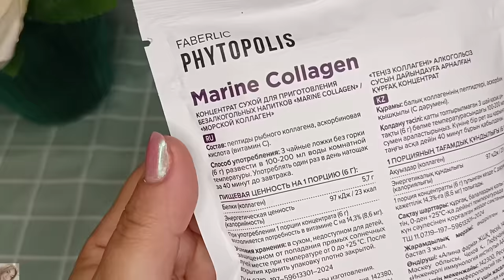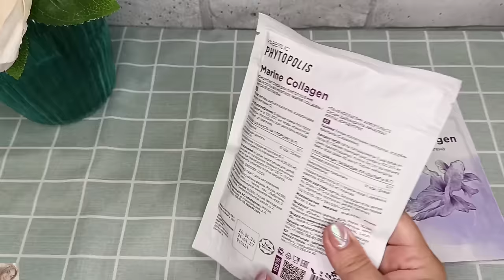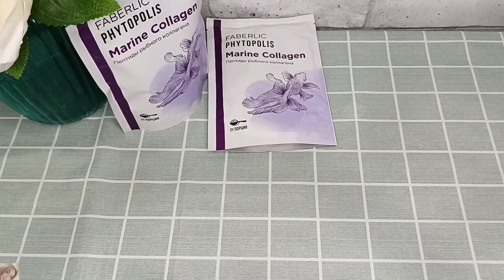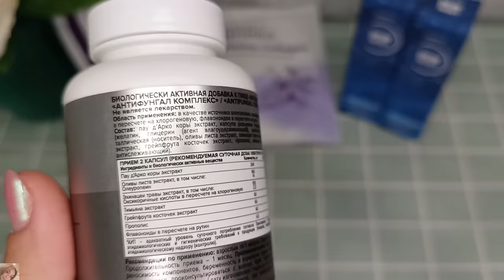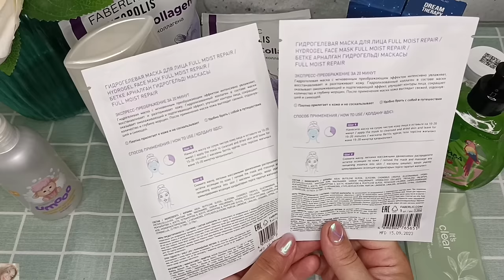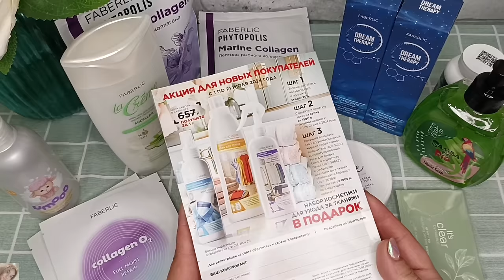❤️ FABERLIC - РАСПАКОВКА 🤩 ЗАКАЗ ПО 9 КАТАЛОГУ + ВИП НОВИНКИ 10 🥰 МАСТХЕВЫ НА ЛЕТО 🔥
ВСЕМ ПРИВЕТ!!!
В этом видео вместе с вами распакуем заказ в компании ФАБЕРЛИК по 9 каталогу 2024 года. Вип новинки 10 каталога, покупки с распродажи за копейки 🤩 мастхевы на лето, любимчики, новый Бад антифунгал и многое другое!